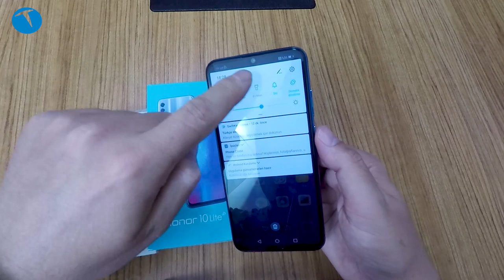Özçekim canavarı: Honor 10 Lite kutudan çıkıyor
Çinli akıllı telefon üreticisi Honor'ın Türkiye pazarına yeni sunduğu Honor 10 Lite modelini kutusundan çıkarıyoruz. Daha önce yine burada sizler için incelediğimiz Honor 10 modelinin hafifletilmiş sürümü olarak görebileceğimiz Honor 10 Lite, abisinden farklı bazı özelliklerle dikkat çekiyor.

Telefonun en önemli farkı çok daha kabiliyetli hale getirilmiş ön kamerası. Yapay zeka destekli bu ön kamera yüz güzelleştirmeden çeşitli güzellik efektlerine kadar birçok seçenek ile özellikle kadın kullanıcıların ilgisini çekebilecek bir model.

Şık tasarımı ile dikkat çeken telefonun yüzde 90'ı aşan ekran gövde oranı ile küçük bir kasaya sahip olduğunu söyleyebiliriz. 6.21 inçlik ekran neredeyse eskinin 5.21 inçlik telefon kasasına sığdırılmış.

Özelliklerine göre uygun fiyatlı bir model olan Honor 10 Lite'ın başlangıç fiyatı 1799 TL olarak belirlenmiş. Bu fiyatın 32 GB depolama kapasiteli sürüm için geçerli olduğunu belirtelim. 64 GB depolama alanlı sürümün fiyatı ise 1999 TL.

Honor 10 Lite teknik özellikleri

• 6.21 inç 2340 x 1080p FHD ekran
• Yüzde 90’ın üzerinde ekran gövde oranı
• 19.5:9 ekran oranı
• Huawei Kirin 710, sekiz çekirdekli işlemci (4 x Cortex A73 2.2 GHz + 4 x Cortex A53 1.7 GHz)
• ROM: 32 GB/64 GB
• GPU Turbo 2.0
• Android 9.0 işletim sistemi
• EMUI 9.0 arayüzü
• 24MP AI özçekim  kamerası
o F/2.0 diyafram
o AI destekli 8 farklı senaryo
o Dört farklı özelliği bulunan ışık füzyon destekli pozlama telafisi teknolojisi
o 3D Stüdyo Işığı özellikli ışıklandırma seçenekleri
 Yumuşak Işıklandırma
 Kelebek Işıklandırması
 Ayrılmış Işıklandırma
 Klasik Işıklandırma
 Sahne Işıklandırması
• 13MP + 2MP arka kamera
o F/1.8 + F/2.4 diyafram
o AI ile güçlendirilmiş görüntü sabitleme özelliği sayesinde elde tutarak gece çekimi yapabilme(“AIS”)
o AI Portre Modu
o AI destekli 22 farklı senaryo
• 154.8 mm (H)* 73.64 mm (W)* 7.95 mm (D)
• 162g (pil dahil) ağırlık
• 3400mAh Pil
• Parmak izi sensörü, Yakınlık Sensörü, Ortam ışığı sensörü, Dijital Pusula, Yerçekimi sensörü
• Wi-Fi 802.11 a/b/g/n/ac, 2.4G/5G
• Bluetooth BT4.2+BLE
• GPS/GLONASS/BeiDou Navigasyon Sistemleri/AGPS